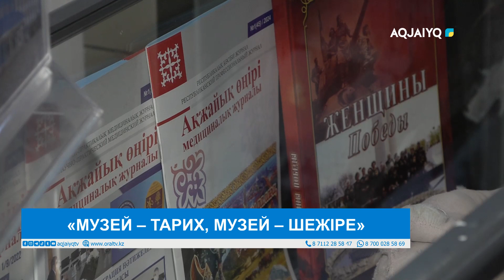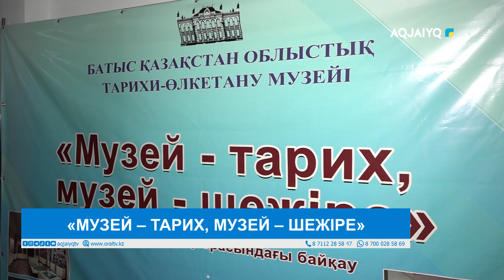«МУЗЕЙ – ТАРИХ, МУЗЕЙ – ШЕЖІРЕ»